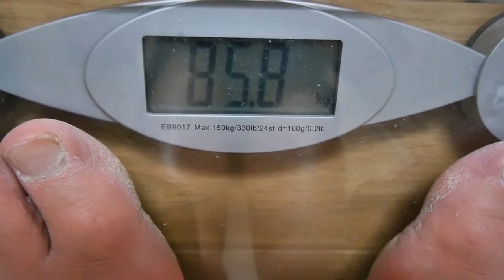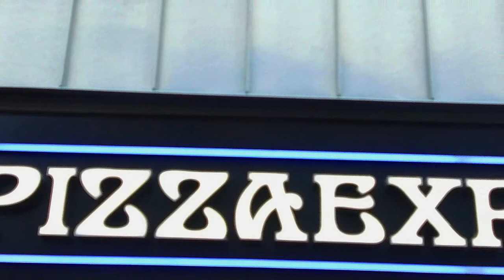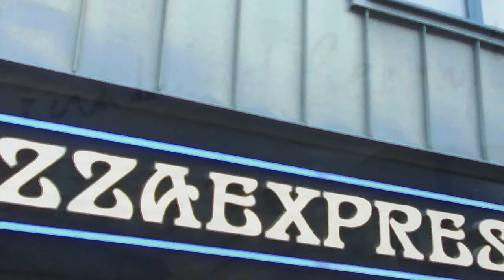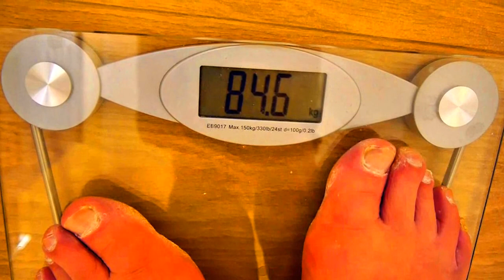This is going to Kill Me! (St neots run lol)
ANDREW WARD WEIRD WORLD
Another day, another Vlog. So, Im on a 'Keep fit'' programme, well for one day lol. You know what its like, feeling a bit 'Heavy' try and loose some weight. So I decided to go for a short run around St neots, and show you around at the same time. Met a few subscribers on my jog, so a big Hi to them. Hope you like the Vlog, yep, I was knackered later.